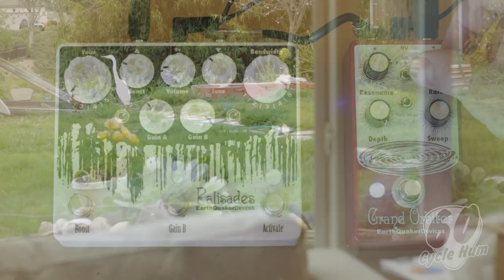Demo of the EarthquakerDevices Grand Orbiter V2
The 60 Cycle Hum guys are at it again with this demonstration of the EarthQuakerDevices Grand Orbiter V2 phaser followed by an excerpt from episode 57 of the 60 Cycle Hum Podcast

EarthQuaker Devices Grand Orbiter: